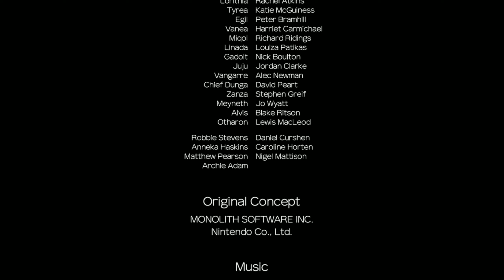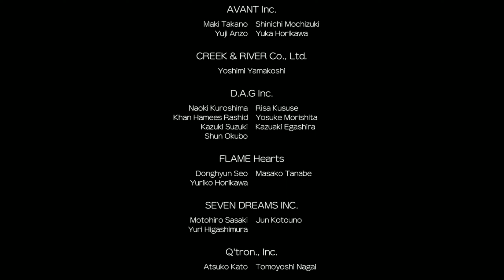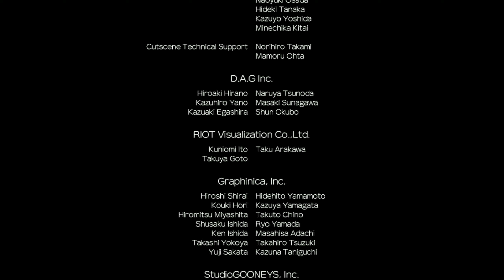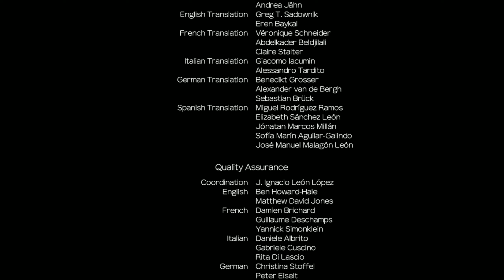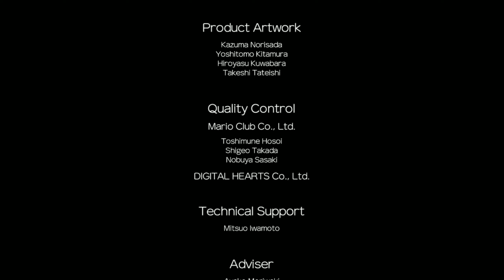Xenoblade Chronicles 1 Playthrough FINALE!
Streaming Schedule:
► Sunday: 9:30pm EST - 12am
► Monday: 9:30pm EST - 12am
► Tuesday: 9:30pm EST - 12am

Thank you guys so much and have a great day!